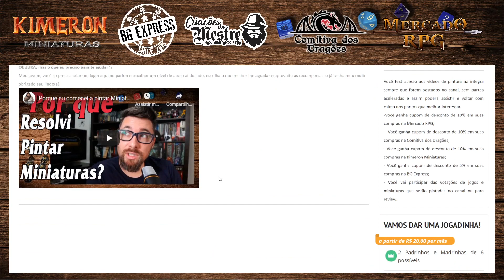Papel Wyda Assalight é bom mesmo para Wet Palette?